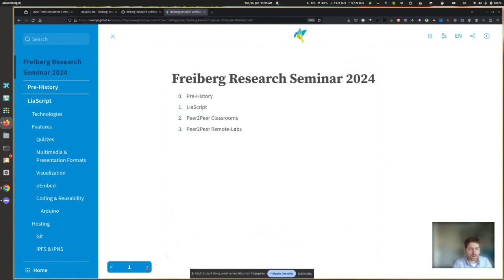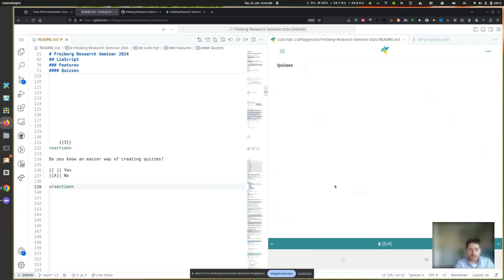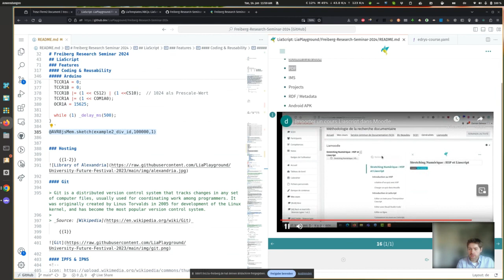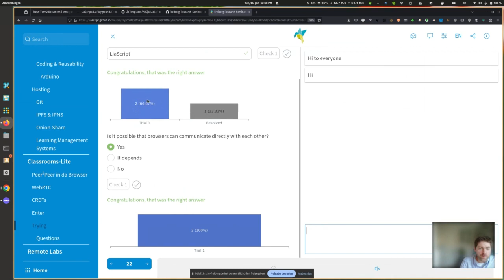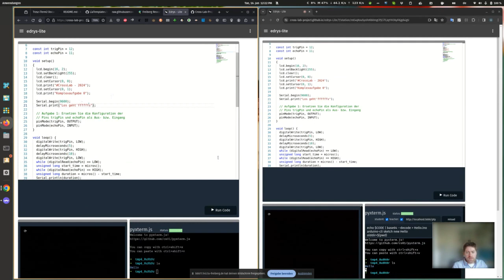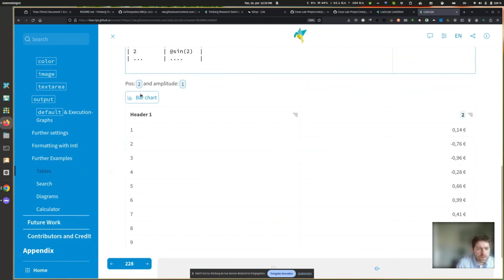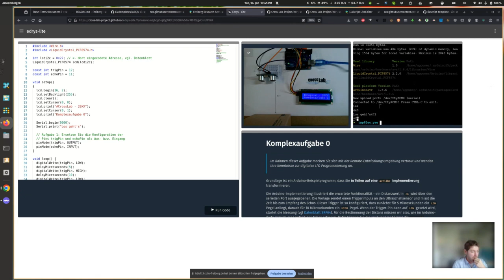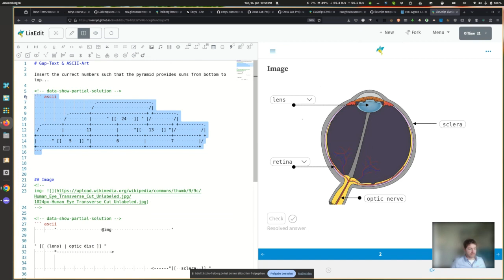Freiberg Research Seminar 2024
In this talk André Dietrich gives a brief overview on the research history around LiaScript and RemoteLabs. Long story short:

The interesting part is, that we started out with building RemoteLabs, which lead to the development of LiaScript, and from the things we learned from working on LiaScript we can now build fully decentralized RemoteLabs based on a peer2peer infrastructure, that requires only the browser ...

... more information on these type of peer to peer lab sharing will be published soon ;-)